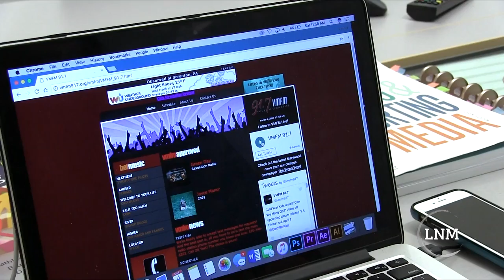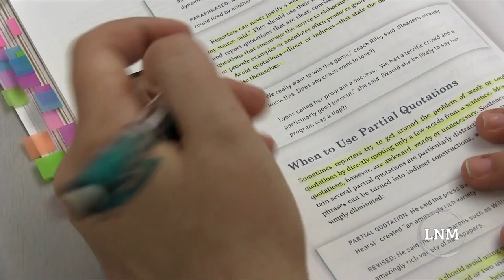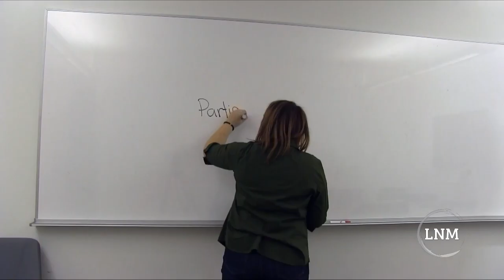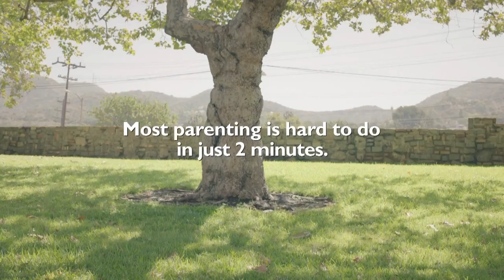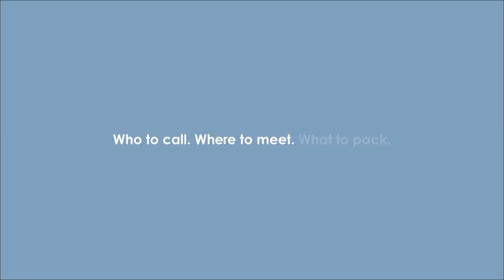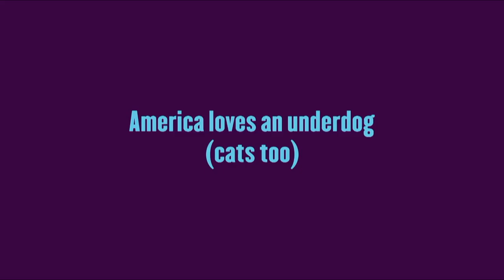Late Night Marywood, Ep. 4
Late Night Marywood with Rachael Eyler and Anne Zukowski aired on TV-Marywood's Facebook page on March 6, 2017 with special guests Marywood student Ryan Calamia and musical guest James Barrett. Watch Late Night Marywood on Mondays at 9 p.m.